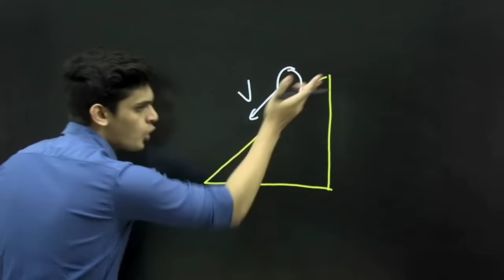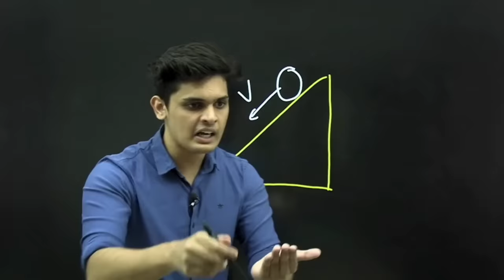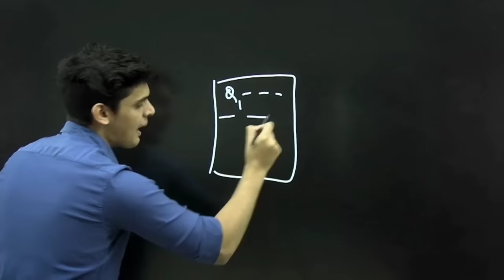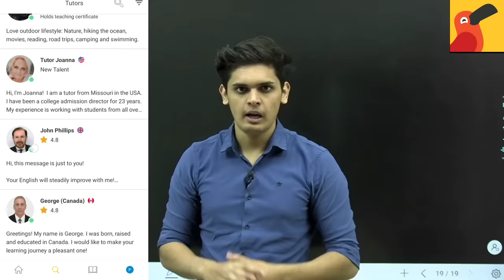3 Powerful Tips to remember what you read 🔥| Scientific methods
Most scientific way to remember everything you read and study 📚

If you are an Jee aspirant then get Personal MENTORSHIP on our app👇🔥

prashant_.kirad